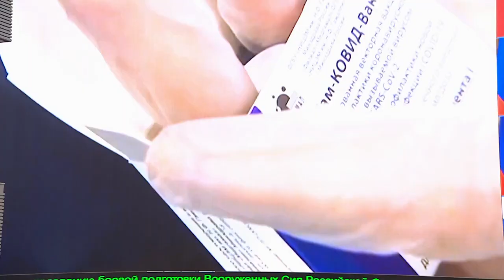B&R Pristato: Trumposios Žinios 20210407 IŠTRAUKA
Rusija toliau palaiko įtampą Ukrainos atžvilgiu
Antrasis Turkijos kanalas ir Montreux konvencija
JK nemodernizuos savo šarvuočių Warrior
Microsoft tieks papildytos realybės įrenginius JAV kariuomenei
Rusijoje bandomas naujas karinis transporto lėktuvas
Įranga su rusiškomis šaknimis Vokietijos laivyne
Galimas rusiškas Iskander Karabache
Danija planuoja grąžinti pabėgėlius iš Sirijos namo

Kviečiame skirti 1.2 % savo pajamų mokesčio
VšĮ “Bačiulis ir Ramanauskas”
Šiaulių Bankas. Sąskaitos numeris LT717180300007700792
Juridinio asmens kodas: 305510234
AČIŪ!!!